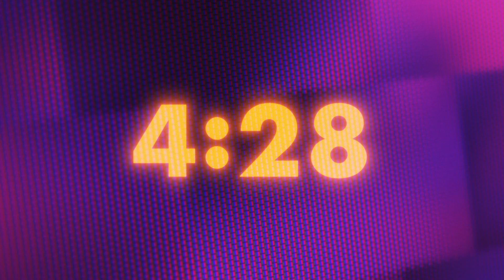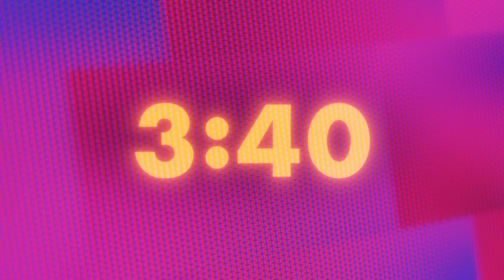MADE FOR THIS: The Church Must Be Prayerful (Full Service)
Worship at Fellowship
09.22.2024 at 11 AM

MADE FOR THIS
"The Church Must Be Prayerful"
Acts 1:1-14
Pastor Tony Liuzzo (Lead Pastor)

How did we survive before Amazon? We love to order things on our phones and have them delivered to our doors. Did you know that this incredible business started with one guy in a garage? It started off with some fundamental principles that grew into the successful business that we know today.

We can learn a lot from studying the first church. What do you think the very first thing was that they did? This church started a revival, a fire that spread and changed the world. The first thing they did must be the priority if we are to ever see a move of God!

Series description:
Our hearts break every time we hear of a school shooting or another person that we love that is diagnosed with cancer. It reminds us that this world is hurting and broken. We are divided by politics, struggling with the economy, and searching for answers.

There is hope in the midst of all this, it's called the church! God has placed the church in the midst of this broken world to bring hope! The world is a mess, but remember, We were made for this!

I. We must recognize our need
II. We must be a praying church

Acts 1:1-14 (Acts 1:1-14; 2:41-43; 4:1-4; 5:14; 6:7; 17:6; Psalms 37:39; 143:1; Revelation 3:17-18; 2 Chronicles 7:14; James 4:10; Matthew 7:7; Jeremiah 33:3)

Music Licensed through Artist.io + Soundstripe
Hall of Fame, The North
Dare to Fly, Steven Beddall
Midnight Walk, Mike Kirin
I Know It, Stuart McCloud
Whatever It Takes, Evert Z
The Edge of Time, SHYLIFE
Inner Temple, Shinto
Always, Campagna

SUNDAY SET LIST

Bryan Fowler, Shane Barnard
2022 Be Essential Songs / bryanfowlersongs / Songs From Wellhouse
Song #7194845

Holy Forever
Brian Johnson, Chris Tomlin, Jason Ingram, Jenn Johnson, Phil Wickham
2022 Be Essential Songs / Bethel Music Publishing / Brian and Jenn Publishing / Capitol CMG Paragon / My Magnolia Music / Phil Wickham Music / S. D. G. Publishing / Simply Global Songs
Song #7201044

Worthy
Chris Brown, Mack Brock, Steven Furtick
2018 Music by Elevation Worship Publishing
Song #7111931

Blessed Assurance
Chris Brown, Fanny Jane Crosby, Mack Brock, Phoebe Palmer Knapp
2013 Be Essential Songs / Elevation Worship Publishing
Song #7011451

2011 sixsteps Music / Sweater Weather Music / Thankyou Music / Valley Of Songs Music / worshiptogether.com songs
Song #5925687